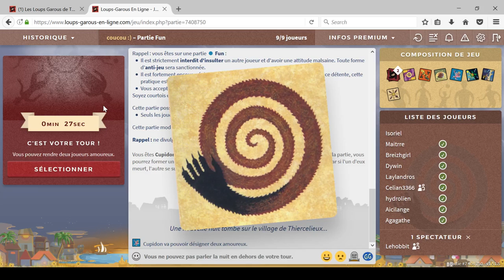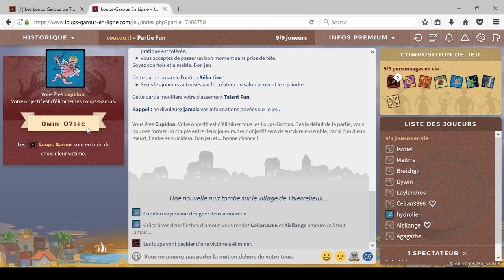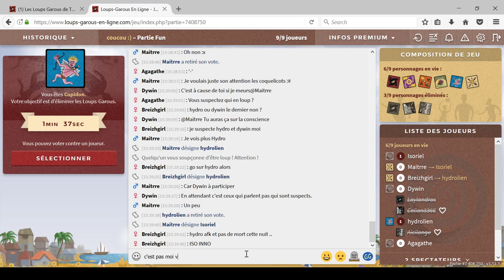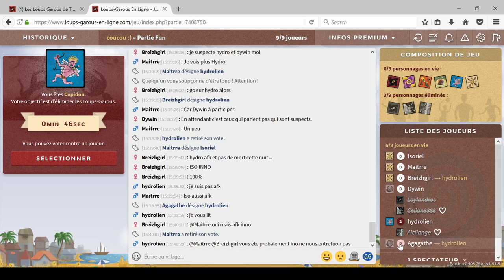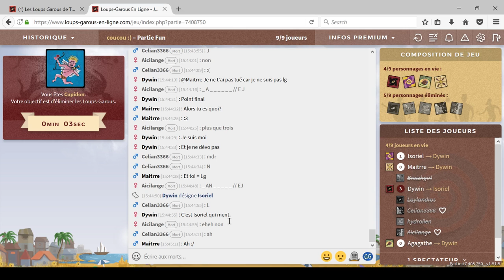Loup Garou 20, fr